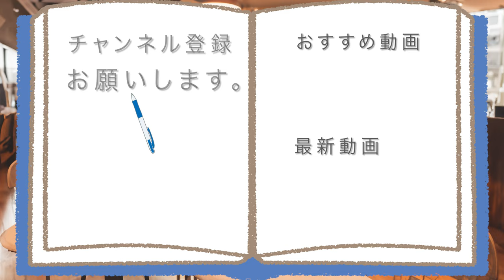シャトレーゼの秋とハロウィンのケーキ5品食べてみた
【トリック・オア・トリートも甘い〜】
シャトレーゼのケーキで、
ハロウィンを楽しみながら、
秋の味覚も感じませんか?

アマゾンほしい物リスト↓